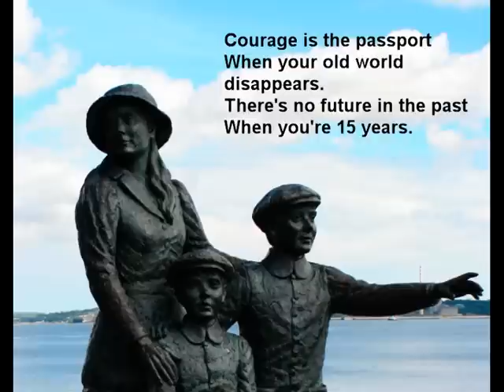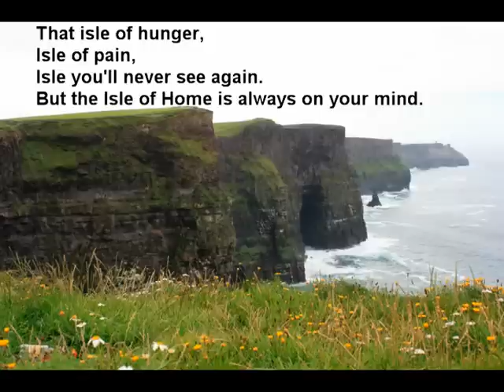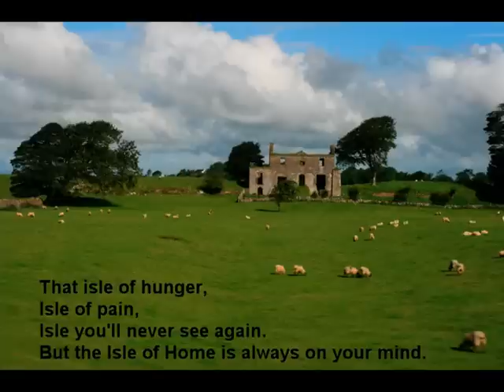Isle of Hope...Isle of Tears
Ronan Tynan, one of the Irish Tenors, sings of Annie Moore, the first immigrant to process through Ellis Island in 1892. The photos are from our trip to Ireland and from the Ellis Island archives. Enjoy!!!